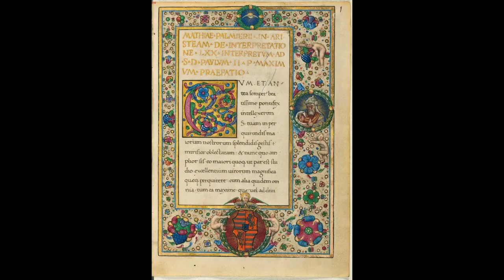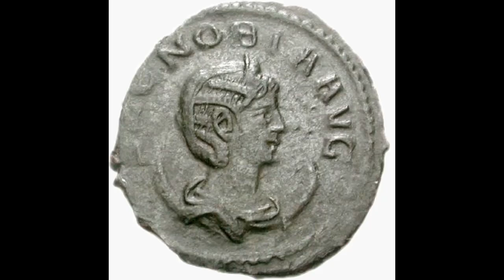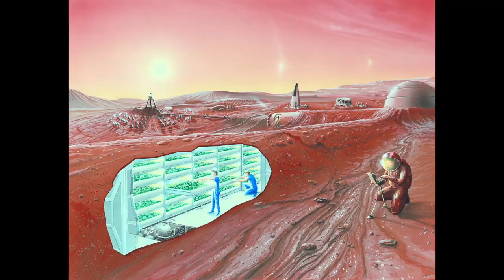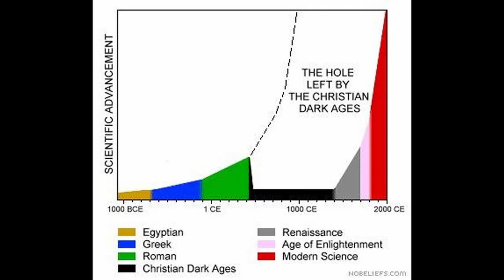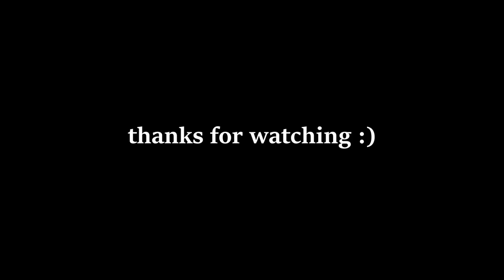The Library of Alexandria is Overrated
Have you ever thought "man, the Library of Alexandria is so cool!" Well, so have I. But on further investigation, the library seems MASSIVELY over-hyped. So in this video, I explore why I find the Library of Alexandria to be massively overrated.

EXTRA LINKS
So, for starters, I barely bring up Hypatia, who frequently comes up in discussions about the library as a genius scholar, killed by Christians for being too gosh darn smart! Hypatia is a fascinating character, so I recommend looking at her Wikipedia article for more details.
As well as Hypatia, I never explored where the myth originated. While that wasn't the goal of the video, I still want to discuss it somewhere. The myth seems to originate from, of all people, Carl Sagan. In an episode of Cosmos, Carl Sagan discusses the Library of Alexandria, showing a very inaccurate view of the library. Here's the video, for your viewing pleasure :)
As well as that video, here's an r/badhistory post regarding Sagan's take on the library.

That's all the links I have, thanks for reading, goodbye :)